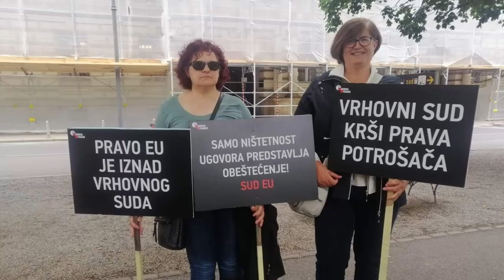Volonteri godine 2021. Jasna Čekada, Udruga Franak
Volonteri godine 2021. Jasna Čekada,
Udruga Franak